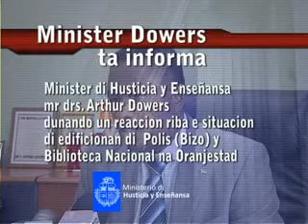Minister Dowers ta reaciona tocante mantencion edificionan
Minister Dowers ta reacciona tocante e mantencion di e edificionan di Rijbewijs / Bizo  y tambe e edificio di Biblioteca Nacional Aruba na Oranjestad